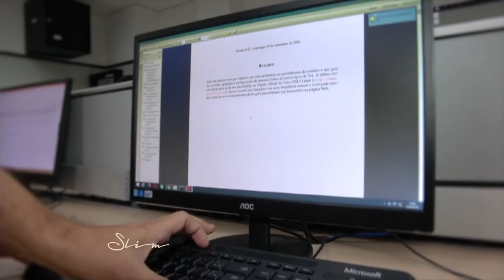Programa Slim - 30.04.16 - BLOCO 01